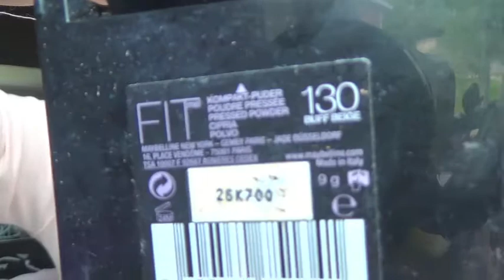sommar sminkning- summer makeup tutorial♡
♡Fortsätt läs för mer info där du kan nå mig :)♡

kik: elinfridstrom95
annan kanal: elinbylen

filmar med: iphone 4s eller sony hd
redigerar i: imovie
vloggar om: allt möjligt!